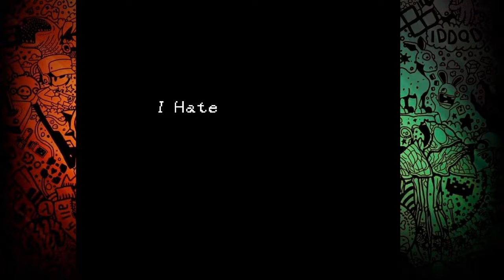Super Mario World HACK Mario is Missing! Done Right World 5